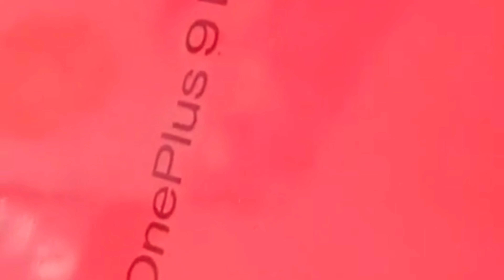Unboxing OnePlus 9 pro 12 / 256 Gb